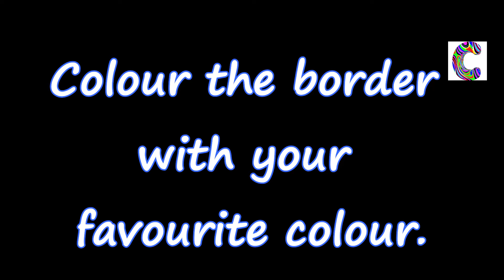Card For Grandfather (Grandfather's Birthday Card and Grandfather Day Card) || CRAFT ROCKS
Hi viewers,
Here we have posted our new video, which is on a Card For Grandfather (Grandfather's Birthday Card and Grandfather Day Card)
We have more cards, If you want to see them, check out these links :-

If you want a video on any specific topic you can comment and tell us.
We will come up next Sunday with our new, innovative and creative video.
       - CRAFT ROCKS